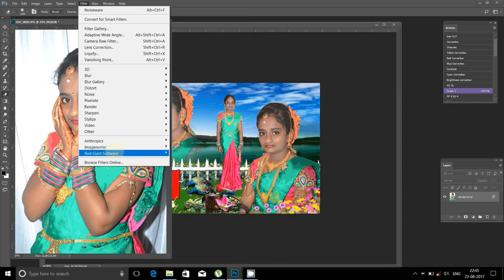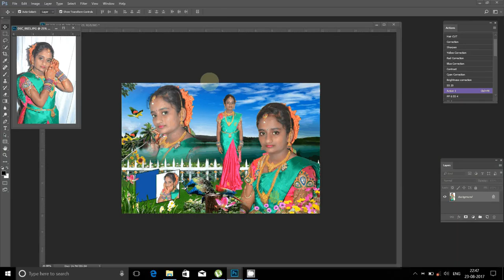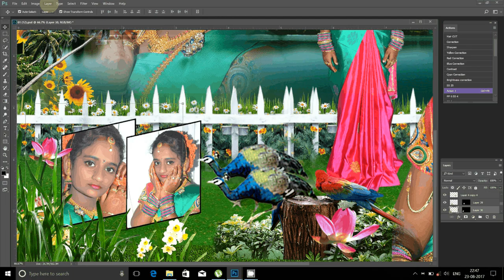How To Design Wedding Album Page 1 using Adobe Photoshop